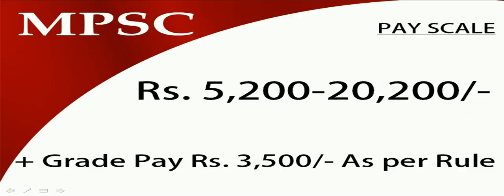MPSC : Excise Sub Inspector Group-C (300 Posts)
*MPSC, Recruitment-2017, State Excise Sub Inspector-300 Posts
*Age Limit - as on : 01/05/2017, 18 - 38 Years, Upper Age Limit Relaxation as per Govt. Rules Pl. See Official Notification
*Qualification-Graduation Passed, More Detail for Educational Qualification Read Official notification of MPSC
*Pay Scale:Rs. 5,200-20,200/- + Grade Pay Rs. 3,500/- As per Rule
*Examination Procedure : (1) Preliminary Exam - 100 Marks, (2) Main Exam - 100 Marks
*Examination Fees : Rs. 373/- For General Candidates & Rs. 273/- for Other Candidates
*Important : Post Details, Educational Qualification, Physical Qualification, Exam Details, Application